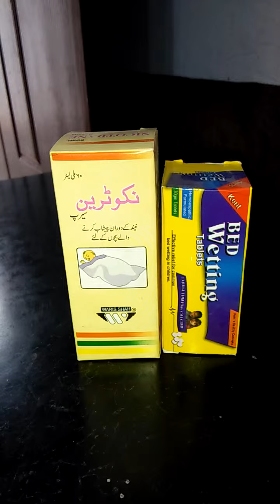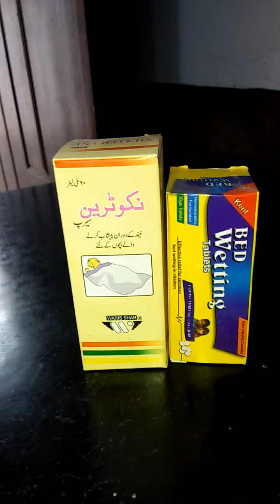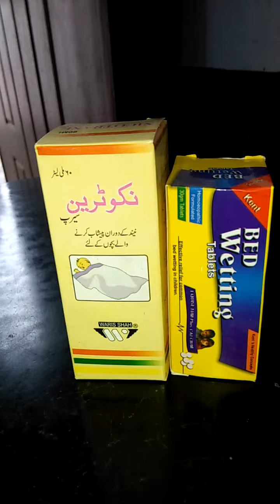بچوں کے بستر پر پیشاب کرنے کا لاجواب نسخہTIPS OF HOMOEOPATHY ON TUBE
اس ویڈیو میں آپ جو ادویات کے بارے میں معلومات حاصل کریں گے وہ بچوں کے بستر پر پیشاب کرنے کا لاجواب نسخہ ھے انشاءاللہ اس کے استعمال کرنے سے جو بچے بستر پر پیشاب کرتے ھیں ان کو مکمل آرام ھو گاTIPS OF HOMOEOPATHY ON TUBE
video link is in discription |